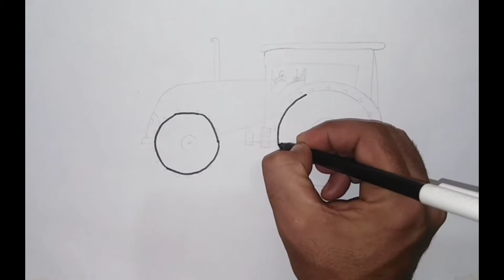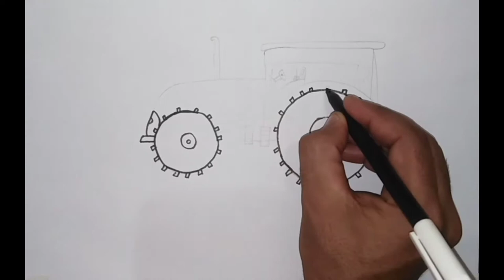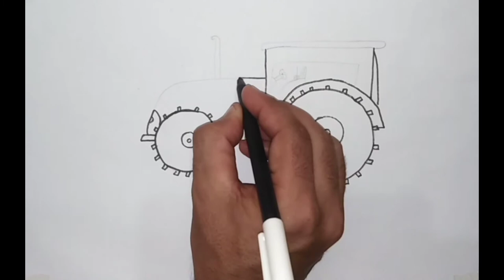How to Draw Tractor | Tractor Drawing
Tractor Drawing Very Easy and Step by Step Drawing 2021

Material:
Pencil
Black Marker
White Paper